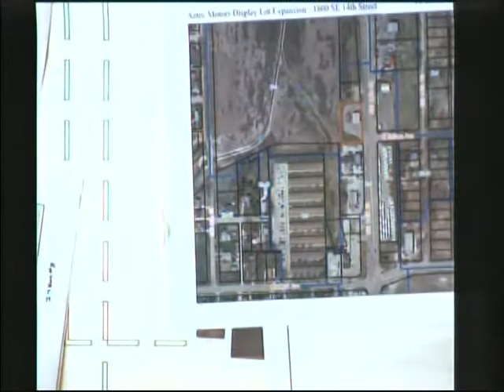Planning and Zoning Commission 5/3/2012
City of Des Moines Planning and Zoning Commission